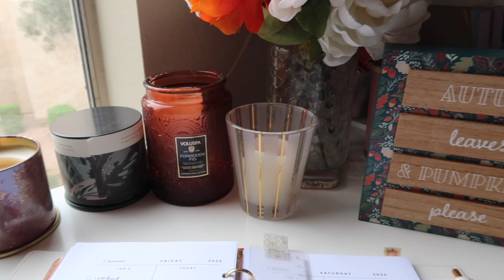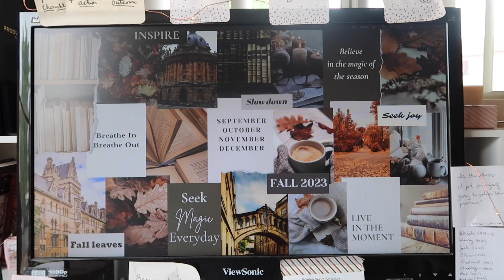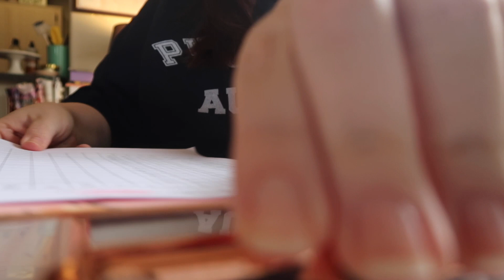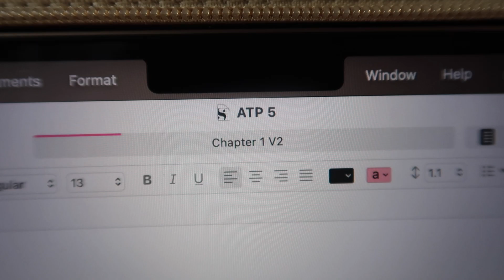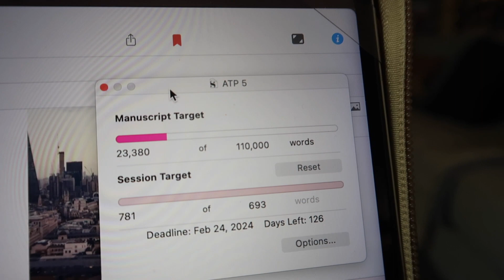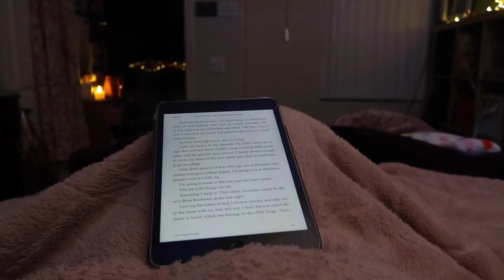Busy day! Whole Foods, grading, & book work! | Vlog 94 2023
OPEN ME!: Whew! Friday was a busy busy day! I went to Whole Foods in the morning with Mom. I was very excited to see signs of autumn popping up around the store and picked up some gorgeous fall flowers for myself. Then back at home it was a full on afternoon of grading assignments before finally getting to work on some book project work. I did a little bit of sketching for the next book cover and a little bit of outlining/writing in ATP5. Then it was time for a cozy and relaxed Friday night. I hope you enjoy! :) xx

Buy The Bookshop of Possibilities! (Kindle version is on sale Oct 27-Nov 2)

Let’s connect!

Letters and large envelopes can be sent here:
Andrea Severson

Packages can be sent here:
Andrea Severson
8175 E. Evans Dr. # 12851